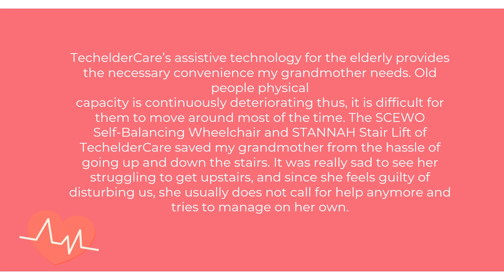Elderly Monitoring Devices: Helping Families provide the Right Assistance to their Grandparents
The TechelderCare’s KINEXS will help you observe your grandmother or grandfather's health!